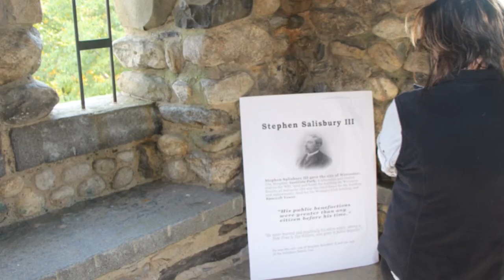Bancroft Tower; a hidden gem in Worcester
Brittany Legasey, president of Park Spirit of Worcester, talks about Bancroft Tower in Worcester.